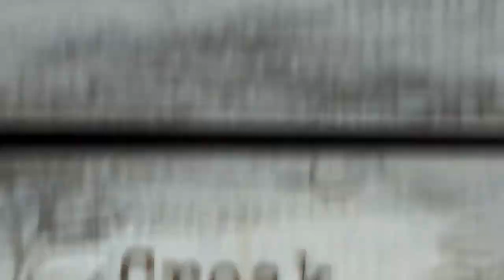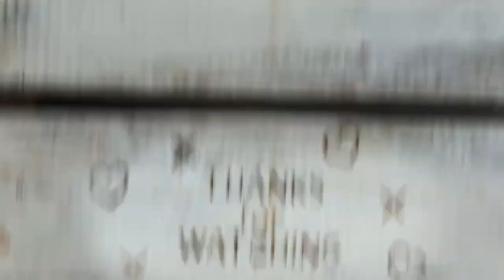115. WALK THRU THURS - The Lord's Prayer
Spencer Cartier, Verona (as Nancy Drew today) & Frank
The Croak and Crow Podcast on YouTube
Your Digital Spirituality Family
 WALK THRU THURS with Croak and Crow! I guarantee you know today's Bible verse! The easy 'Our Father'

The Lord's Prayer (Catholic updated version)
Our Father,
AND LET US NOT FALL INTO TEMPTATION,
but deliver us from evil.
Amen.

Matthew 6
9 “This, then, is how you should pray:

10 your kingdom come,
11 Give us today our daily bread.
12 And forgive us our debts,
    as we also have forgiven our debtors.
13 And lead us not into temptation,

14 For if you forgive other people when they sin against you, your heavenly Father will also forgive you. 15 But if you do not forgive others their sins, your Father will not forgive your sins.

Luke 11
Jesus’ Teaching on Prayer
11 One day Jesus was praying in a certain place. When he finished, one of his disciples said to him, “Lord, teach us to pray, just as John taught his disciples.”

2 He said to them, “When you pray, say:

“‘Father,
3 Give us each day our daily bread.
4 Forgive us our sins,
    for we also forgive everyone who sins against us.

Traditional Ecumenical Version
Most Protestants conclude with the doxology:
for ever and ever. Amen. (or ...forever. Amen.)

At Mass in the Catholic Church the embolism is followed by:
the power and the glory are yours,
now and for ever.

A Long Island iced tea is a type of alcoholic mixed drink typically made with vodka, tequila, light rum, triple sec, gin, and a splash of cola, which gives the drink the same amber hue as iced tea. A popular version mixes equal parts vodka, tequila, gin, rum, triple sec, with 1+1⁄2 parts sour mix and a splash of cola. Wikipedia
Main alcohol: Vodka, Triple sec, Rum, Gin, Tequila
Ingredients: 1 oz Gomme Syrup, 1 oz Lemon juice, 1/2 oz Gin, MORE
Preparation: Add all ingredients into highball glass filled with ice. Stir gently. Garnish with lemon spiral. Serve with straw.
Served: On the rocks; poured over ice
Standard garnish: Lemon spiral
Drinkware: Highball glass

The song 'Downtown': (by Tony Hatch)
When you're alone, and life is making you lonely
You can always go
Downtown
When you've got worries, all the noise and the hurry
Seems to help, I know
Downtown
Just listen to the music of the traffic in the city
Linger on the sidewalk where the neon signs are pretty
How can you lose?

The lights are much brighter there
You can forget all your troubles, forget all your cares
So go downtown, things'll be great when you're
Downtown, no finer place for sure
Downtown everything's waiting for you

Downtown

Don't hang around and let your problems surround you
There are movie shows
Downtown
Maybe you know some little places to go to
Where they never close
Downtown
Just listen to the rhythm of a gentle bossa nova
You'll be dancing with him too before the night is over
Happy again

So go downtown, where all the lights are bright
Downtown, waiting for you tonight
Downtown, you're gonna be alright now

Downtown, downtown
Downtown
Downtown
And you may find somebody kind to help and understand you
Someone who is just like you and needs a gentle hand to
Guide them along

So maybe I'll see you there
We can forget all our troubles, forget all our cares
Downtown, don't wait a minute for

How to pray keep it casual and just talk